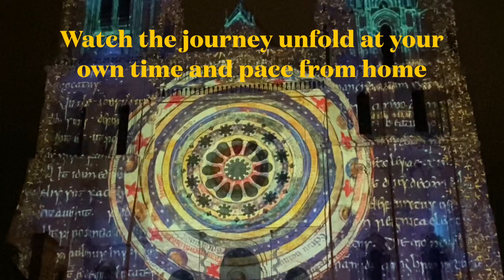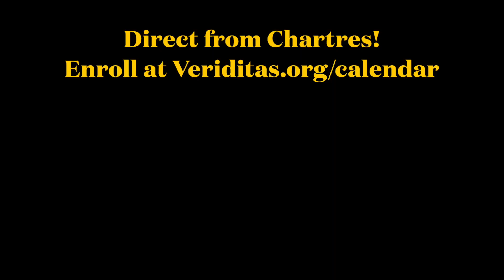Join Veriditas on a Virtual Pilgrimage 'Direct from Chartres'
This September, take an online journey to Chartres with Veriditas to explore Cosmogenesis with Brian Thomas Swimme and Phil Cousineau. They will be sharing perspectives and practices for rediscovering beauty and meaning in the universe through walking our Earth with awe and wonder. You can follow along from home by enrolling in 'Direct from Chartres' and receive daily emails from France including video recordings you can watch on your own time and pace. Lauren Artress will host the program with Barrie Gibby providing mindful movement and Judith Tripp guided meditation sessions. Learn more and enroll at Veriditas.org/calendar